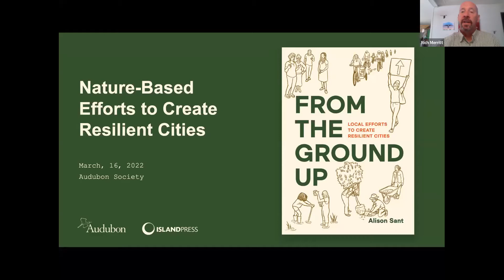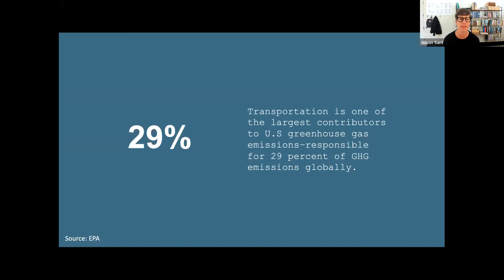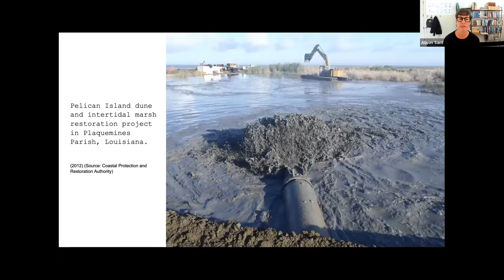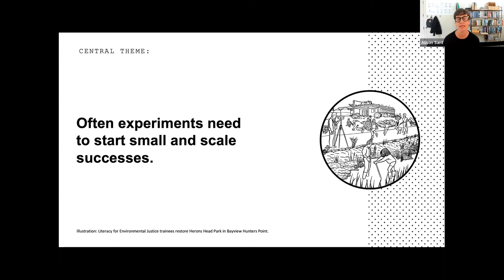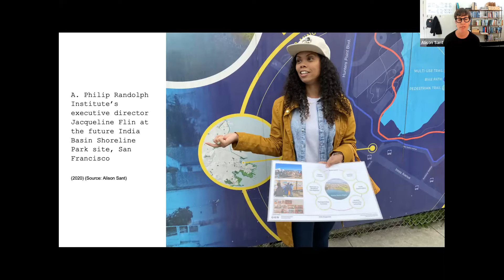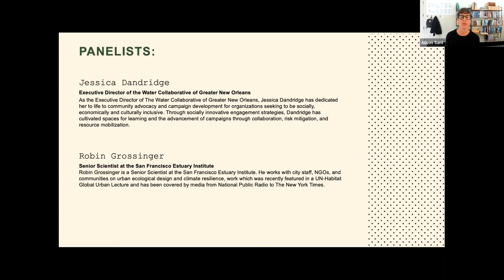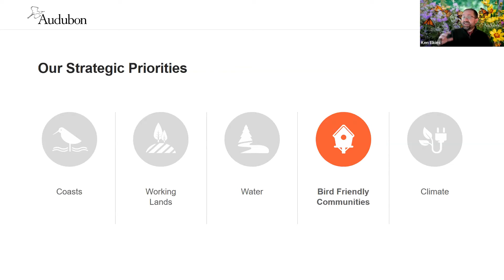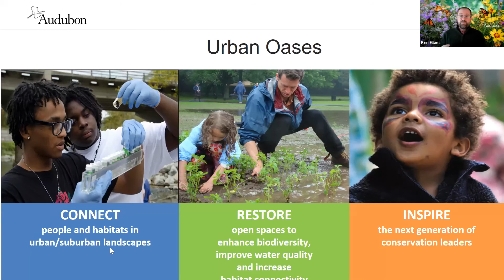An Inside Look: Nature-Based Efforts to Create Resilient Cities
Cities are experimenting with ways of reintroducing nature to be resilient to the rising tides, floods, and extreme weather events caused by climate change—from restoring wetlands to constructing oyster reefs, and expanding the floodplains of creeks, streams, and rivers. Join us as we bring together experts in science, community organizing, and design in a discussion about nature-based adaptation solutions.